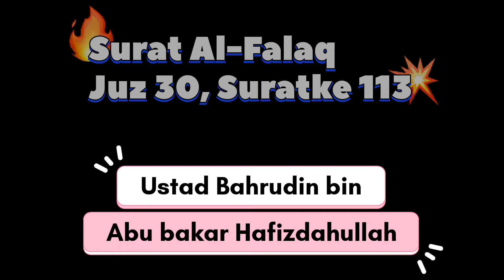QS. Al-Falaq Juz 30/Ust. Bahrudin Bin Abu bakar Hafidzahullah